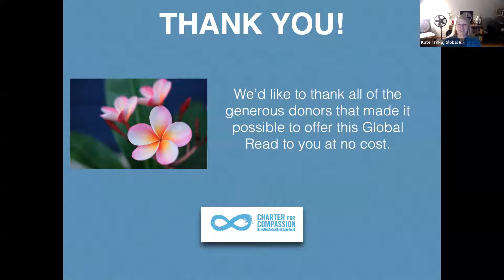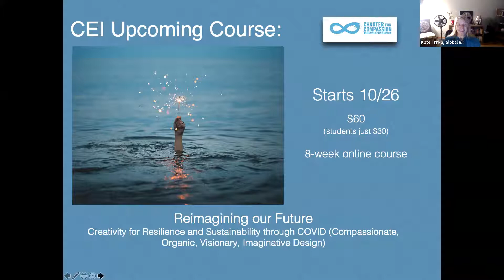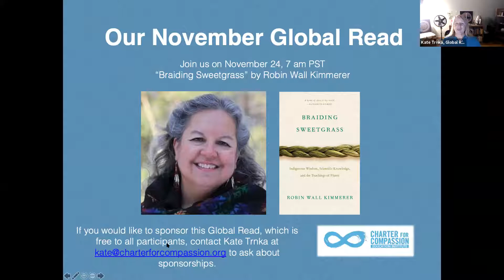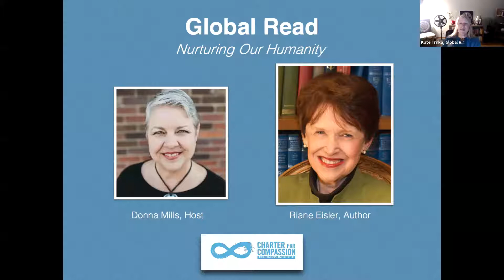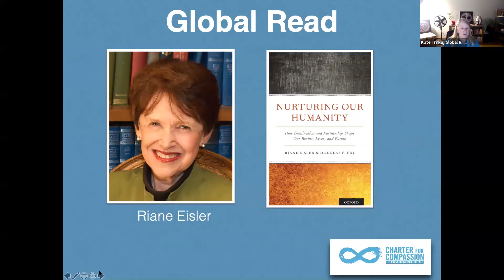Global Read with Riane Eisler discussing her book, Nurturing Our Humanity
Eisler's book, 'Nurturing Our Humanity: How Domination and Partnership Shape Our Brains, Lives and Future', offers a new perspective on our personal and social options in today's world, showing how we can build societies that support our great human capacities for consciousness, caring, and creativity. It brings together findings--largely overlooked--from the natural and social sciences debunking the popular idea that we are hard-wired for selfishness, war, rape, and greed. Its groundbreaking new approach reveals connections between disturbing trends like climate change denial and regressions to strongman rule.